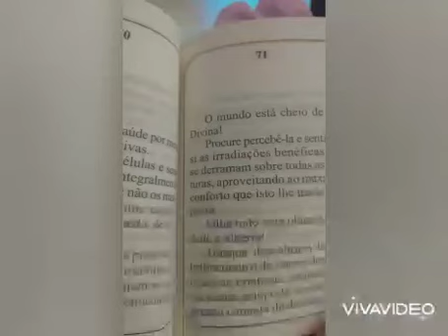O mundo está cheio de luz divina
Leitura do livro "Minutos de Sabedoria", de Carlos Torres Pastorino.🌱🌻🌷🌹🇧🇷❤🍃

Adquira os livros lidos no canal 📚
O poder do agora
Minutos de sabedoria
Só para você construir um novo caminho

Edição e narração: Ariadne Amaro Ferreira